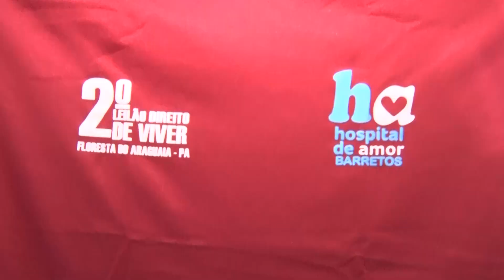QUINTO LEILÃO DO HOSPITAL DO AMOR, DIREITO DE VIVER EM FLORESTA DO ARAGUAIA.